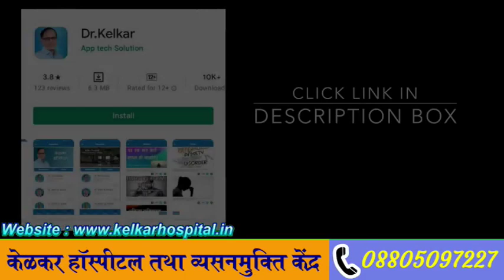Don't do these mistakes|Dr. Deepak Kelkar (MD, MBBS)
As long as it doesn't give your partner a sense of being devalued feeling dismissed, discounted, disrespected. What's important is being willing to admit when we're wrong or when we hurt our partner, and working to communicate better together.
It typically means engaging in sexual or romantic relations with a person other than one's significant other, breaking a commitment or promise in the act.

• Psychiatrist
• Hypnotherapist
• Psychotherapist,
• De-addiction Specialist
• Sexologist